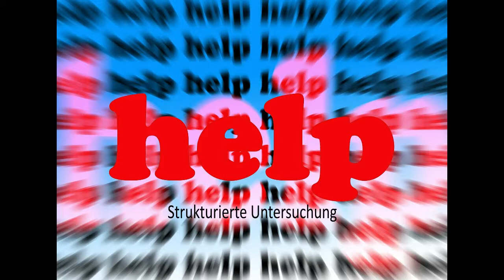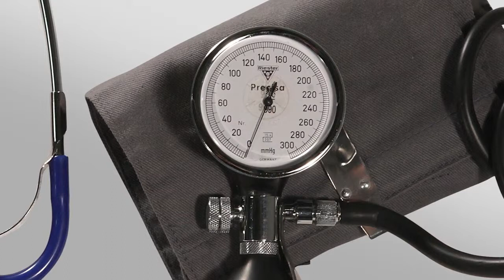Erste Hilfe - Sanitäter - Lehrvideos / Strukturierte Untersuchung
Video erstellt durch das ÖRK, Bildungszentrum 2016
Die Videoserie soll Lehrsanitäter bei der Aus- und Fortbildung von Rettungssanitätern unterstützen.
Kapitel: Gerätelehre und Sanitätstechnik
Inhalt:
Der Ablauf einer sanitätshilflichen Versorgung.